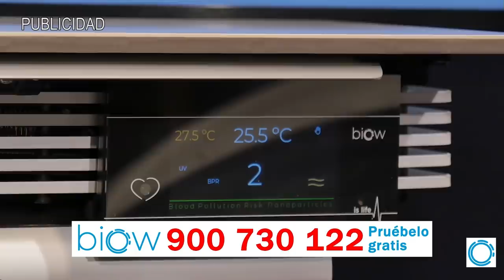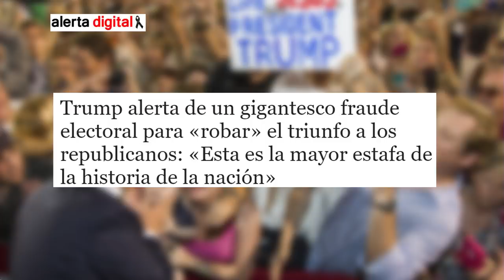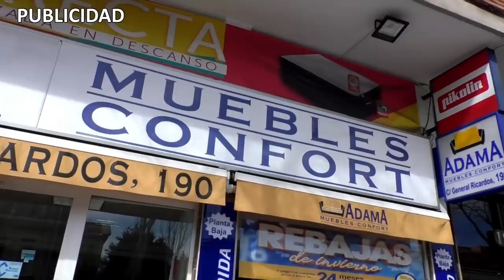EMR: Iglesias a un paso de salir del Gobierno, la Caja B de Podemos le pone al borde del abismo